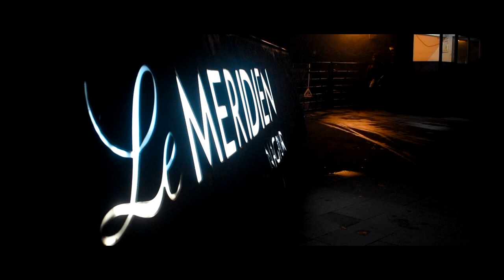Lifestyle prada song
Videography is story I fail to put into words..
Hey guy's so wait is finally over...our very first video is out now...This video is based on Lifestyle...
Regards,
Shot & Edit by
Venue
Le Meridien
@lemeridienhotels ,Nagpur
Brands used by us:

Special thanks to the only person who made this video possible (ideas & content) @prajkta_warudkar___